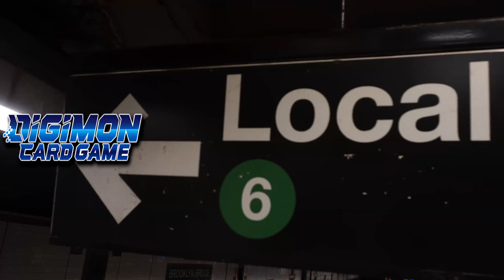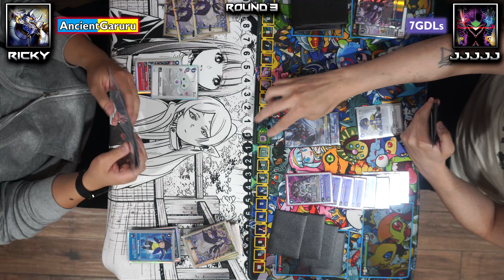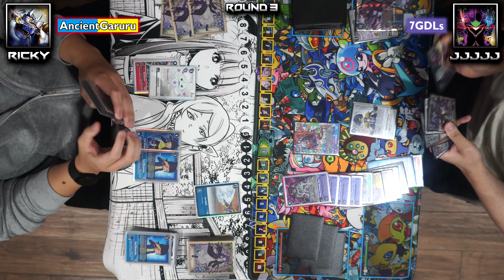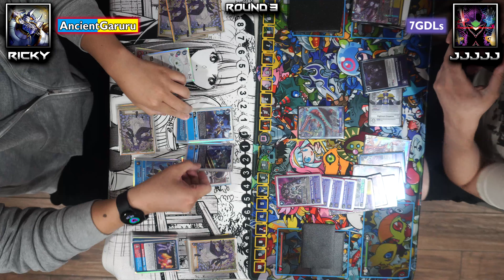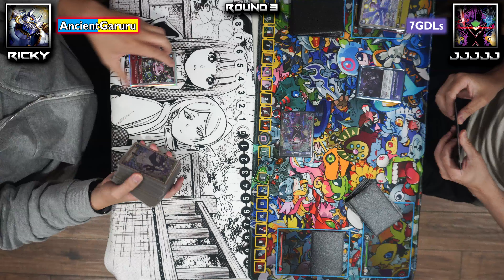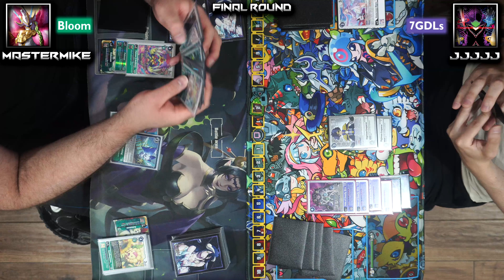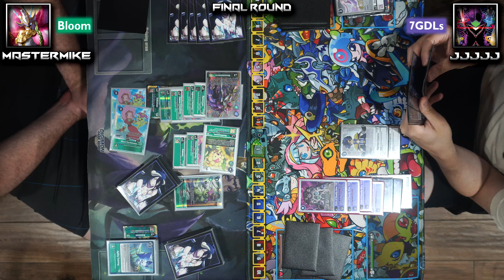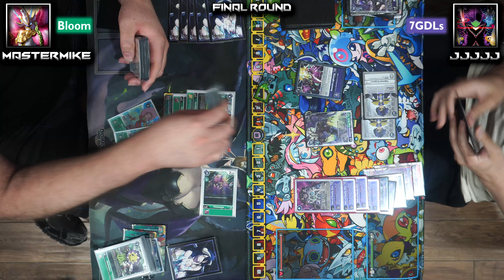[8/20/24] NYC Digimon Card Game Weekly Final Rounds: [AncientGaruru/Bloomlord] VS [7GDL's]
Final Rounds of NYC's 8/20/24 Digimon Card Game Weekly Tourney!

Another week of Digimon is here! We have the run-back of some familiar faces in the Top Table! James returns with his Seven Great Demon Lords, up against Ricky's AncientGaruru and Mike's Bloomlord!

HO6 will continue to deliver exclusive weekly Digimon Card Game gameplay here in the heart of NYC!

Round 3: 00:00
Final Round: 20:17